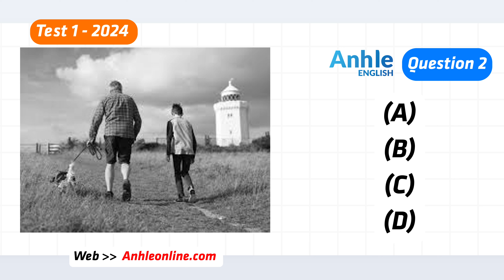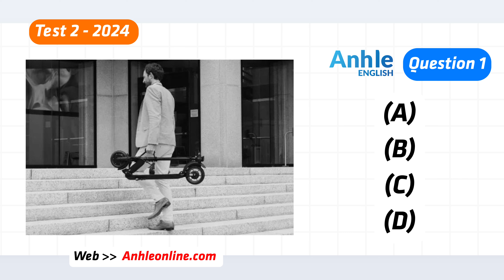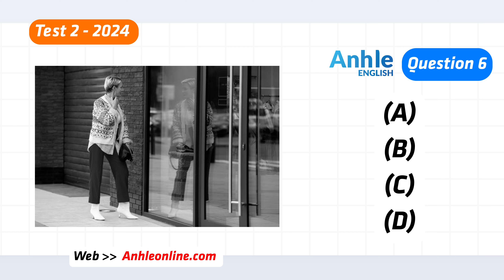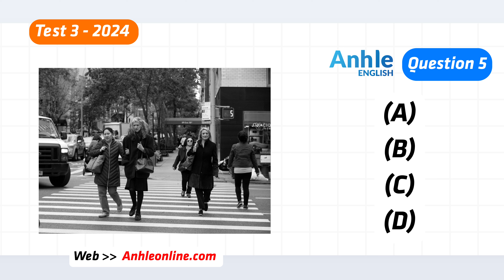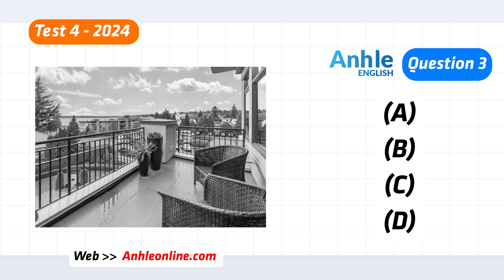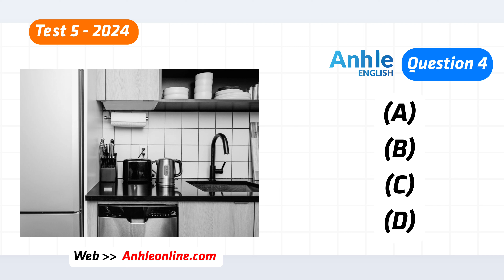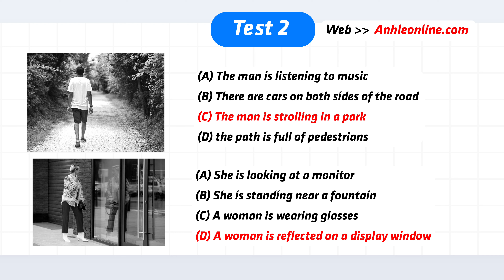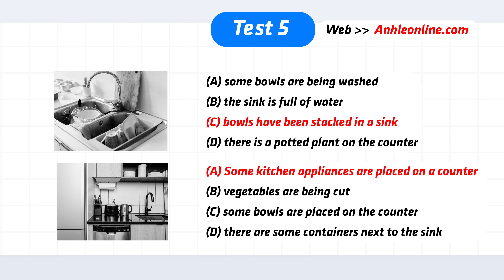Tổng hợp đề thi TOEIC Listening Part 1 - 2024 | Anhle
00:06 - Test 1
01:31 - Test 2
03:00 - Test 3
04:25 - Test 4
05:58 - Test 5
07:26 - Đáp án + Transcript

ANHLE TOEIC

ANHLE ENGLISH

de thi toeic